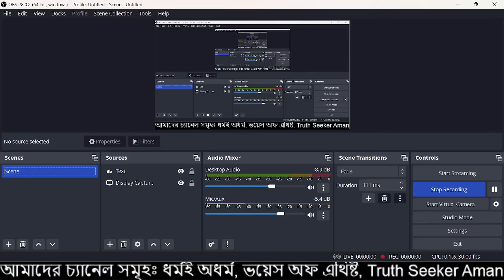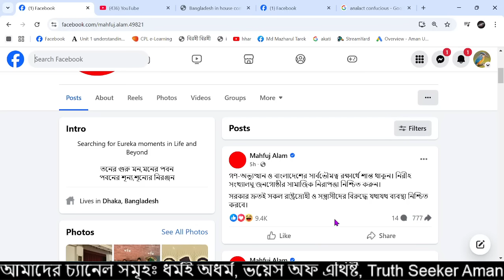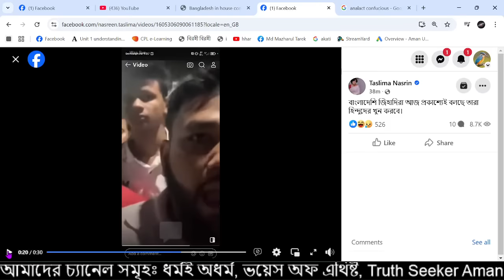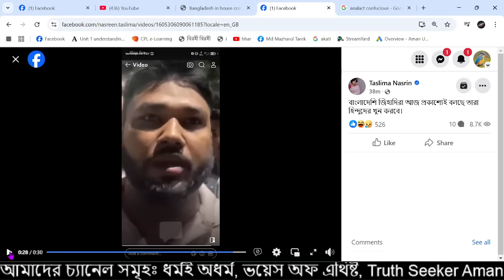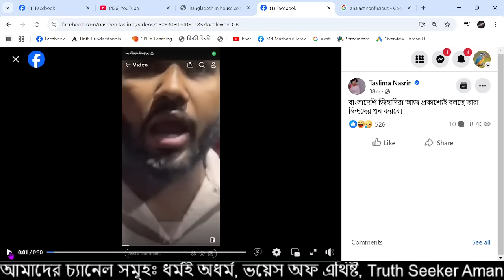সংখ্যা লঘুদের উপর ইউনূসে গং এর অপদেষ্টা মাহফুজের মন্তব্য। জুতো মেরে গরুদান। ধর্মই অধর্ম। আমান উদ্দিন